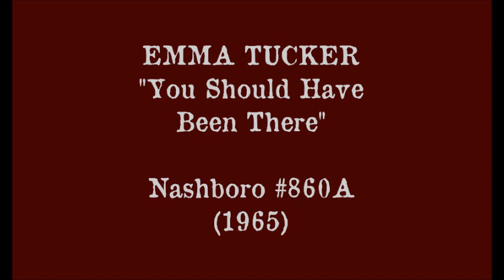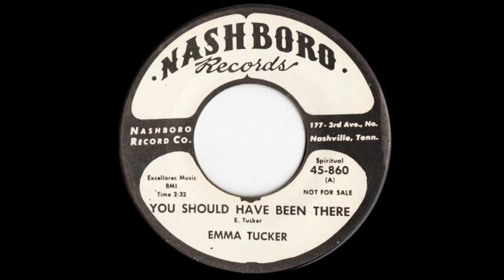Emma Tucker: You Should Have Been There / Nashboro 1965